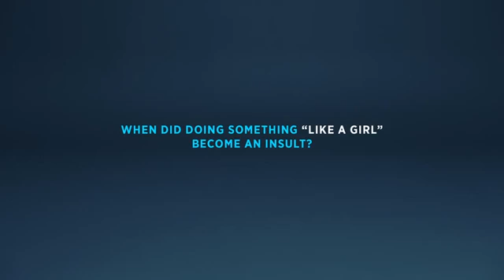'Like a girl' Always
Una gran pieza de publicidad televisiva.